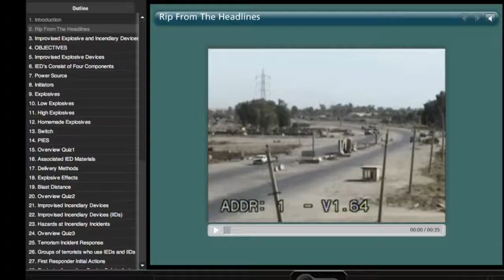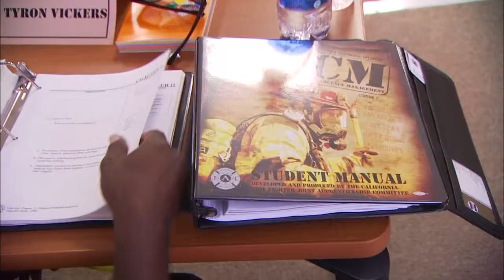TCM Tanker Truck Module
The "Tanker Truck" incident is just one of several scenarios encompassed in 10 modules of the TCM web-based training program. These programs will be available through the CFFJAC website portal to Kaplan University. Subjects include response training for CBRNE incidents as well as current trends in terrorist threats and tips to improve response during terrorist actions.